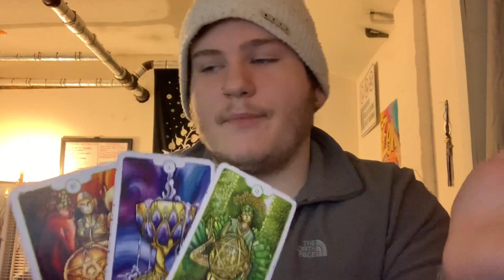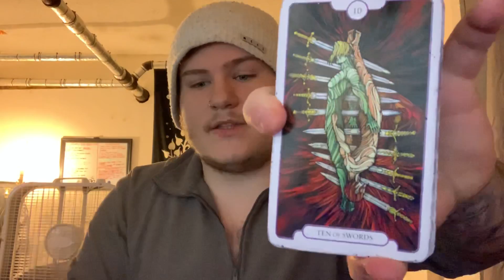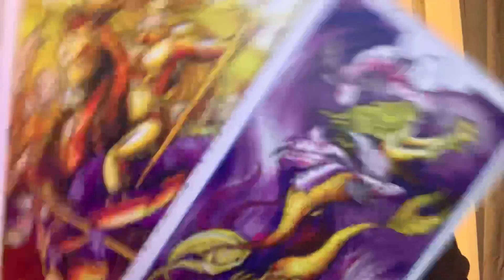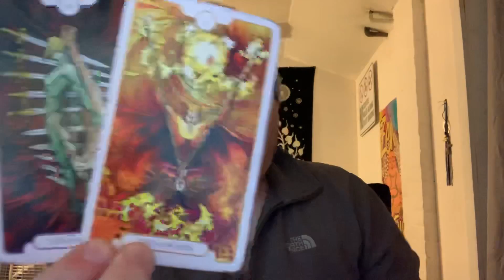TAURUS - “AWAKENED TO THE NEW YOU!” 🦋💫🔮 FEBRUARY MIDMONTH (NOT A LOVE) TAROT READING!